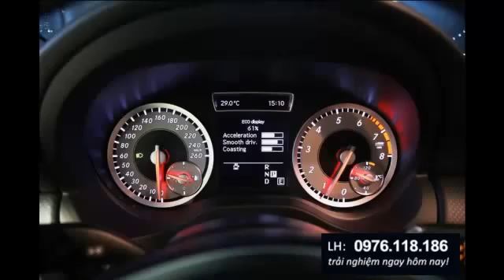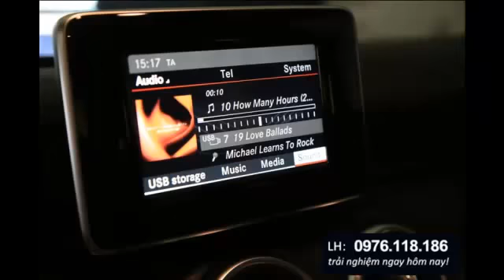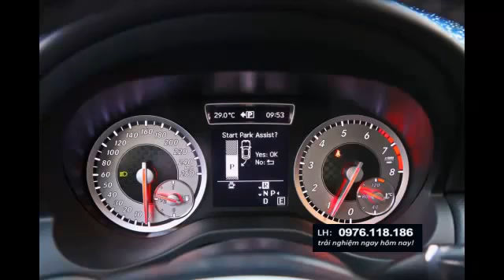Video xe Mercedes A200 mới 2014, 2015 sang trọng Mercedes A200 trả góp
Mercedes A200 bề ngoài sang trọng, nội thất tinh tế từng đường nét, nhập khẩu nguyên chiếc, bán xe Mercedes A200 model mới nhất, giá tốt nhất, ưu đãi lớn. Hotline: những vấn đề mà quý vị quan tâm.